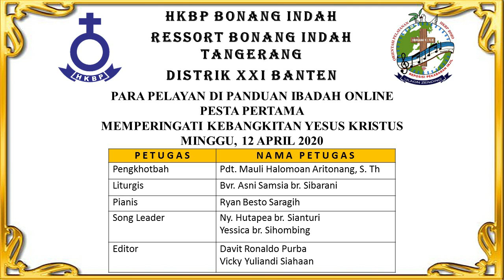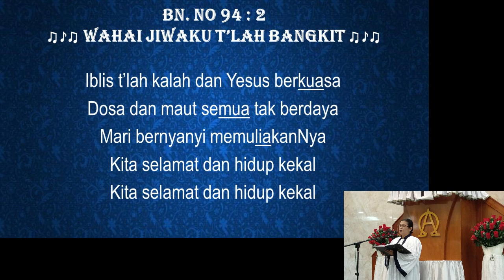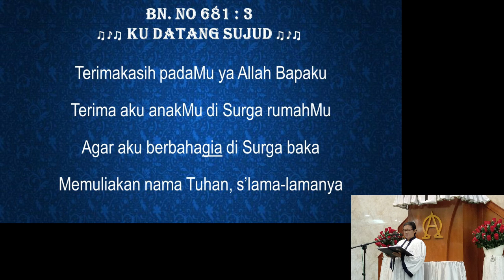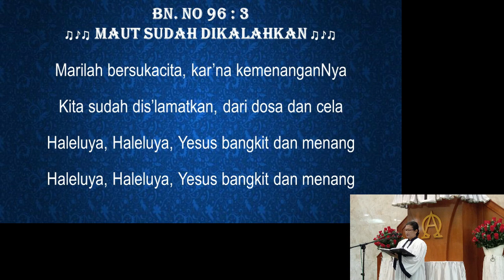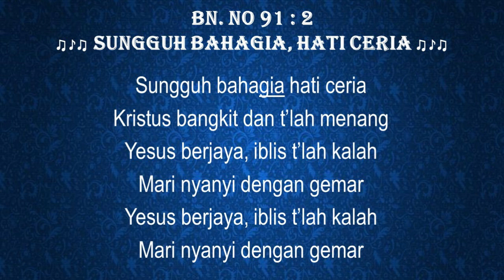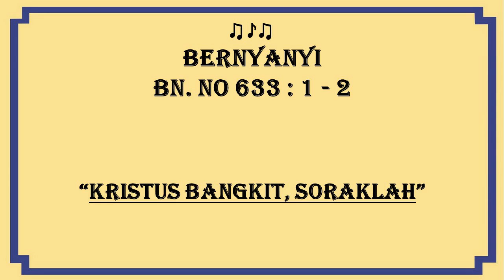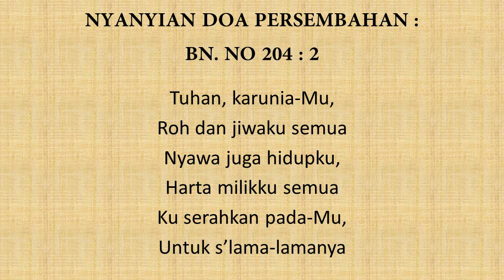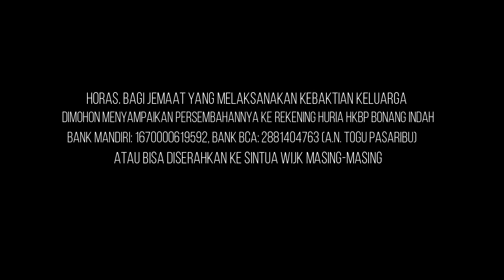Ibadah Paskah 12 April 2020, HKBP Bonang Indah, Ressort Bonang Indah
Pengkhotbah :  Pdt. Mauli Halomoan Aritonang, S. Th (Pendeta Ressort HKBP Bonang Indah)
Liturgis: Bvr. Asni Samsia Sibarani

Selamat beribadah & selamat merenungkan Firman-Nya. Tuhan Yesus Memberkati 😇